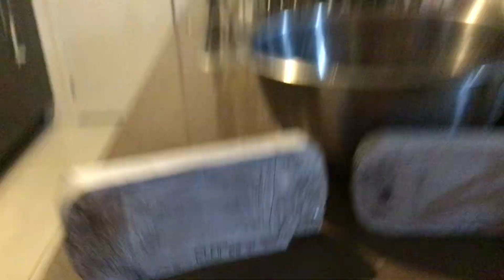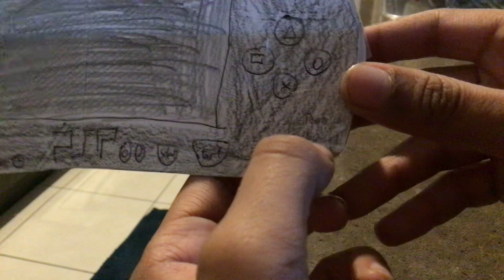PlayStation Handheld Consoles